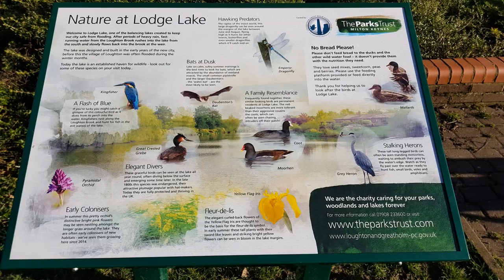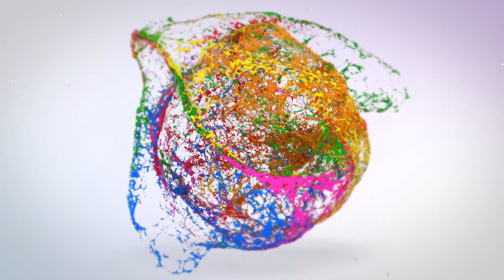Looking for wildlife on my local lake. S1 EP7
Join me as I venture out to my local lake to see what wildlife I can photograph.

Greylag Geese, Illusive Moor Hens, small technical issues and some beautiful Herons all made for a great walk.